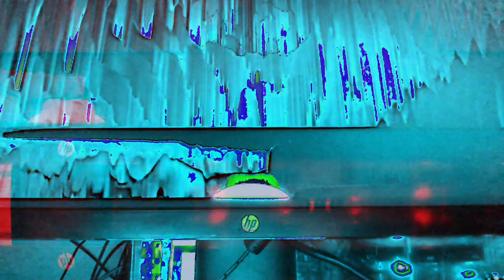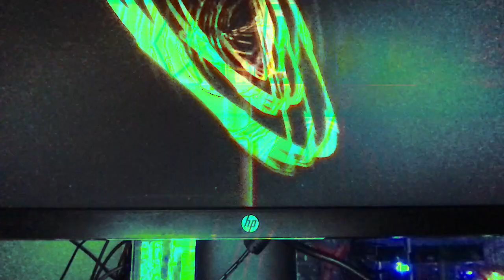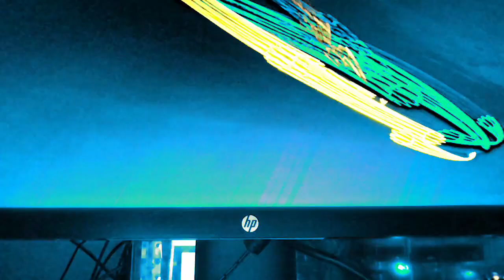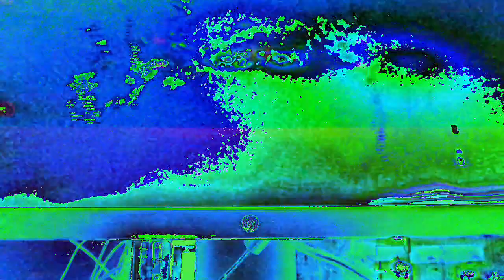Movie 22 12 08 12h31m12s ten minute videos made.and uploaded collection *Photosensitivity Warning*